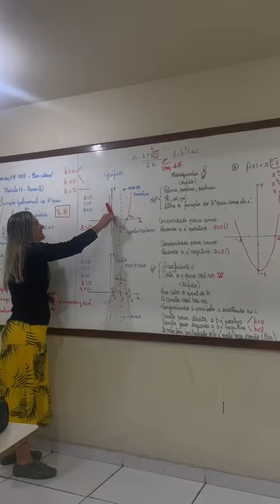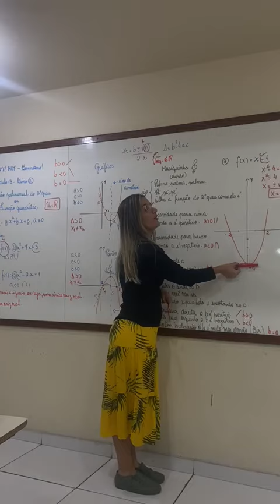Paródia Função do 2° grau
Uma função polinomial do 2⁰. grau ou função quadrática é dada por f(x) = ax² + bx + c ou y = ax² + bx + c, sendo a,b e c números reais, com a ≠ 0, em que a,b e c são chamados de coeficientes e c também é chamado de termo independente.

Encerrar a aula com música é tudo de bom!